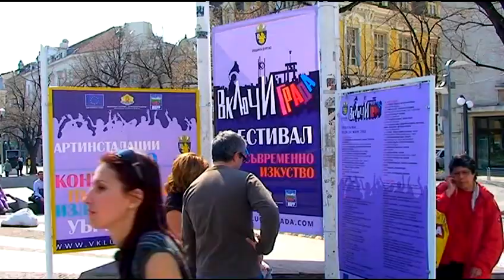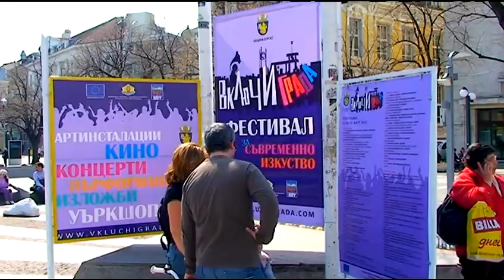Fireter - The Balls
Fireter - Street Performance - The Balls. Art festival Burgas "Turn ON The City"